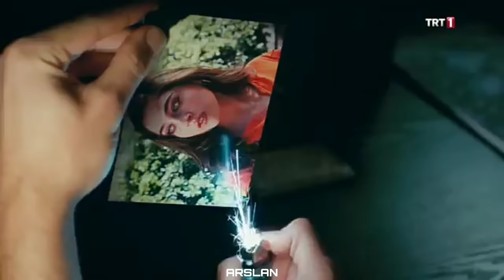Ayten Resul - Niye Söndü Eşk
не отпускай мою руку ELIMI BIRAKMA 2019 Dizi türk diziler music 2019,
music mix,
music арабский,
music басс,
music без слов,
music бада бум,
music dance,
music в авто,
wii party u music,
music для машины,
music для души,
music для стрима,
l music remix,
music егор крид,
music эфир,
music 2019 зарубежные,
music kavkaz инстаграм,
music канал,
music клипы,
music колонка,
music каналы,
music караоке,
music клуб,
music relax,
music radio,
music rock,
music лучшее,
music лев,
music ламбада,
music klip,
music kavkaz,
music kaif,
music музыка,
music майнкрафт,
music микс,
music макс корж,
music минус,
music на русском,
music новинки,
music на айфон,
music наушники,
music никотин,
music на английском,
music на машину,
music патрик,
music приколы,
music game,
music пианино,
music панда,
music русские,
music рейсер,
music рэп,
music рок,
music роблокс,
music релакс,
music ремикс,
music реклама,
music россия,
music русский рэп,
music сборник,
music стрим,
music спокойная,
music скрипка,
music скачать,
music спулае мулае,
music симпа,
music chill,
music ссср,
music топ,
music тв,
music тнт,
music трек,
music текст,
music new,
music топ 2018,
music тренировка,
music танцы,
music трансляция,
music форсаж,
music хиты,
music хайп,
music хип хоп,
music хулиган,
music wolf,
music wow,
music with bass,
music wave,
music wwe,
music of memes,
music on,
music only,
music of 2000,
music on piano,
music ost,
music overwatch,
music эндшпиль,
music элджей
самый грустный клип# очень красивая# музыка красивая песня
грустный аниме клип,
грустный пакет,
грустный мультик,
грустный нашид,
грустный дэнс кавер,
грустный аниме клип про любовь,
грустный аниме,
грустный аниме клип про смерть,
грустный амв,
грустный аниме клип про любовь и смерть,
грустный аниме клип ангел,
грустный аниме клип наруто,
грустный аниме клип шарлотта,
грустный аниме клип хвост феи,
а грустный дэнс,
а грустный дождь,
а грустный вальс,
грустный барт,
грустный бас,
грустный бит минус,
грустный блюз,
грустный балди,
грустный бит free,
грустный бит в fl studio,
грустный рок,
грустный вайн,
грустный видео про любовь,
грустный выпускной,
грустный вайн про собаку,
грустный вечер,
грустный выпускной клип,
грустный вокал,
грустный вечер и ты сидишь у окна,
грустный грустный,
грустный грустный дэнс,
грустный голубь,
грустный губка боб,
грустный гомер,
грустный город,
грустный глаза,
грустный гитарный минус,
грустный грустный ларри,
грустный дэнс live,
грустный дэнс минус,
грустный дэнс artik & asti feat. артем качер,
грустный дэнс пианино,
грустный енот повеселел,
грустный ежик,
грустный енот повеселел после сюрприз-вечеринки от хорьков,
грустный енотик,
грустный егор крид,
грустный енот повеселее,
грустный едет,
грустный ежик песня,
грустный енот повеселел после сюрприз вечеринки харьков,
грустный ёжик,
я ёжик грустный ёжик,
что ты грустный ё-моё,
песня грустный ёжик,
грустный жена,
грустный женский вокал,
грустный женский рэп,
самый грустный жуткий мультик,
грустный дэнс живой звук,
грустный дэнс жара,
грустный мультик жизнь смерти,
волны жизни гру